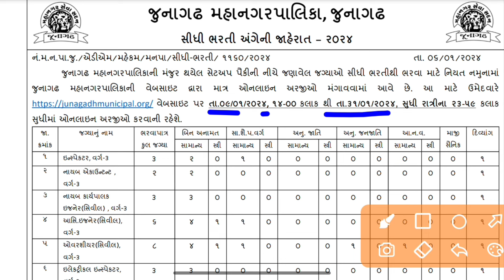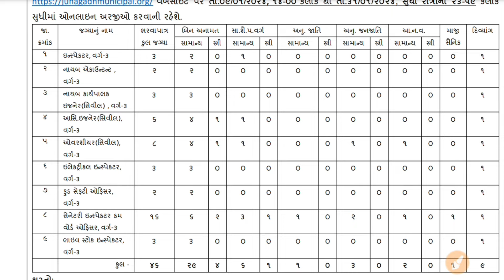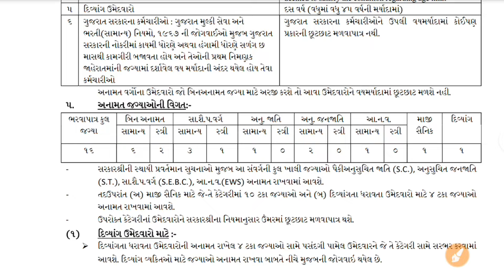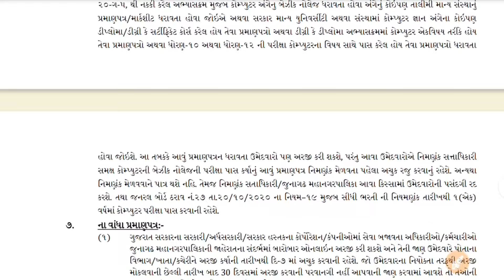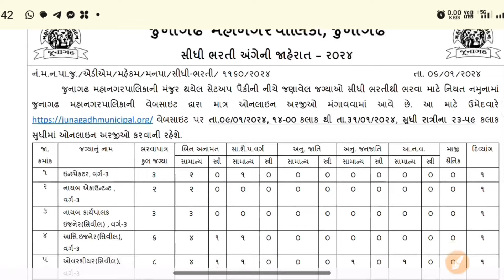સરકારી ભરતી /વર્ગ 3 આવી ભરતી //ગુજરાત સરકારી ભરતી 2024//નવી સરકારી ભરતી 2024//Guj.Govt. Job 2024